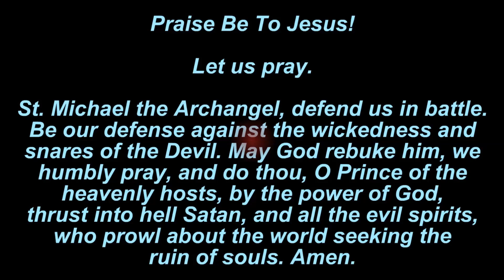Vatican’s envoy to France facing ‘sexual aggression’ probe